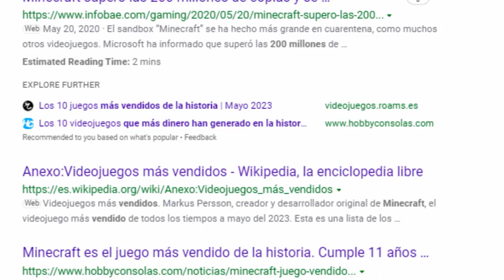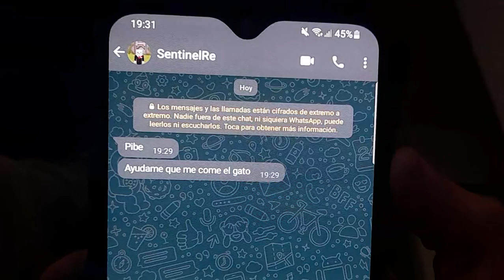LA EXPERIENCIA MINECRAFT.EXE